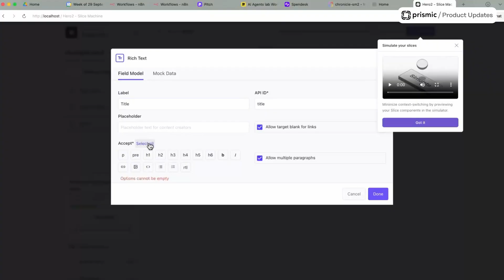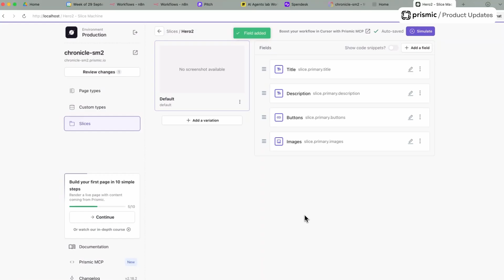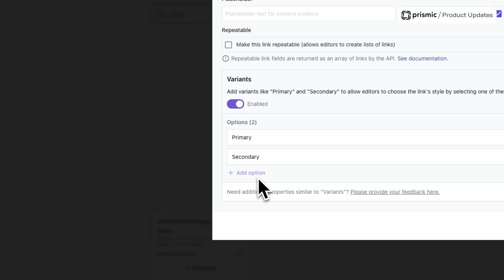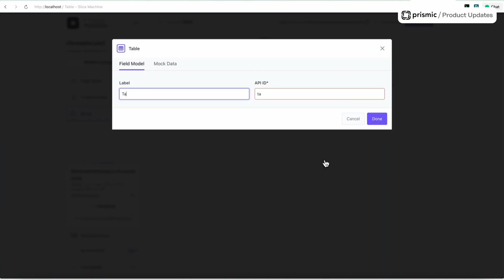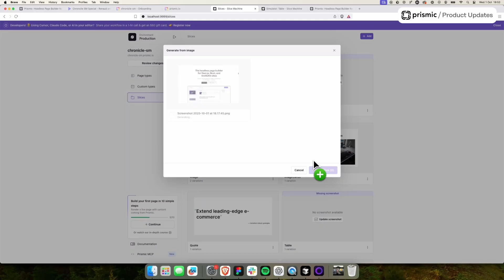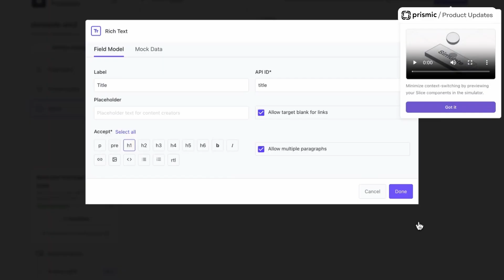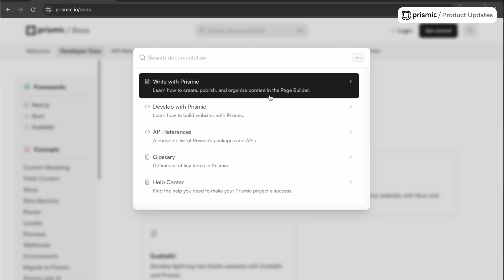Your 2025 Guide to Slice Machine – Prismic Chronicles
Welcome to this special edition of Prismic Chronicles, dedicated to Slice Machine.
In this product demo, you’ll discover how to:

⏱ 00:00 Create a new slice from scratch
🔗 02:13 Use the new Link features
📊 03:04 Work with the Table field
🤖 03:45 Leverage Prismic’s AI tools